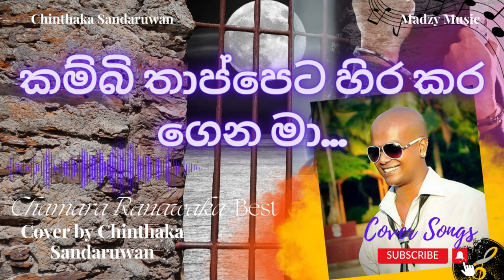කම්බි තාප්පෙට හිර කර ගෙන මා || Kambi thappeta || Cover Songs|| Chinthaka Sandaruwan|| Madzy Musics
කම්බි තාප්පෙට හිර කර ගෙන මා
අහස දිහා බලමින් අම්මේ…
මං කළ වරද කියාපං උඹවත්
හුළග දිගේ ඇවිදින් අම්මේ…

මළහිරු බැස යන විට නිල් අහසේ
නුවර පන්සලේ හඩ අම්මේ…
තැටිය අරං පෝලිමට දුවනවා
වදින්නේ මහ රෑටයි අම්මේ…

පරණ චීත්තෙට ඔලුව තියාගෙන
පං පැදුරේ සුව පහස ලැබී…
පුංචි කාලේ ඉදලම දුක් වින්දා
කොස් ඇට වල රහ හොදට දනී…

අම්මට තනියම නුවර එන්න බෑ
බෝගම්බර මහ සයුර වැනි…
අම්මගේ නම මම පපුවේ කොටනවා
ඉදිකටු මිටියෙන් හැඩට ඇති…

වාට්ටුවේ අය එකා වගේමයි
පසුතැවි තැවි තනියම අඩලා…
රජ සිටු මැතිවරු ලෝකේ දකින්නේ
මෙතන ඇවිල්ලයි දුක දැකලා…

තනිපංගලමේ මහ රෑ යාමේ
උබ අඩනා හැටි මට මැවිලා…
කම්බි කූරු වල ඔලුව ගහනවා
පපුවේ ගින්දර මට දැනිලා…

Singer: Mr. Chamara Ranawaka
Lyrics : Unknown
Cover By Chinthaka Sandaruwan

මෙය හුදෙක් විනෝදාස්වාදය පිණිස කරනු ලැබූවකි.
සියලු ස්තූතිය ගෞරවය සහ අයිතිය මෙම සියලුම නිර්මාණ වල මුල් හිමි අයට හිමි විය යුතුයි.
ජය වේවා!